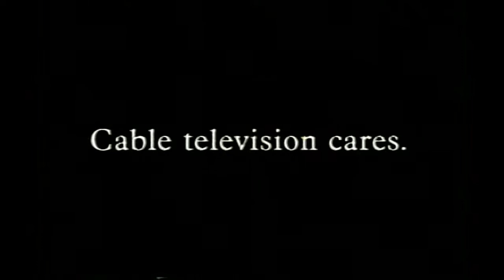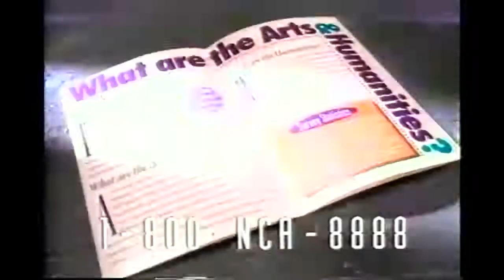The Media School Lombard Live Stream